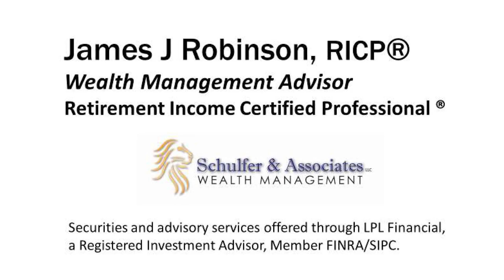What will you do in retirement? I have an answer!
Most everyone wants to retire someday, but many don't have a plan for what they'll do.